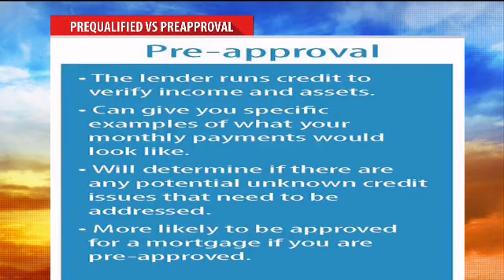Increase in Mortgage Applications